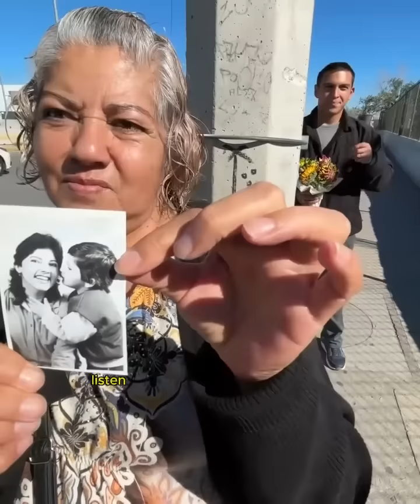The reaction of this poor mother reuniting with his son after 17 years made us all cry 😭